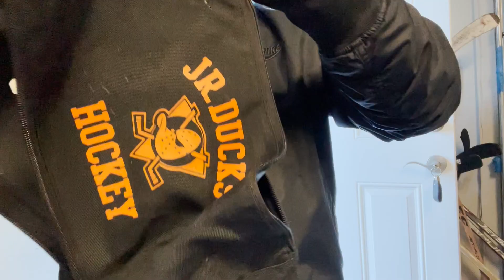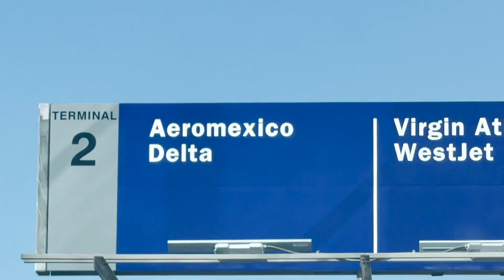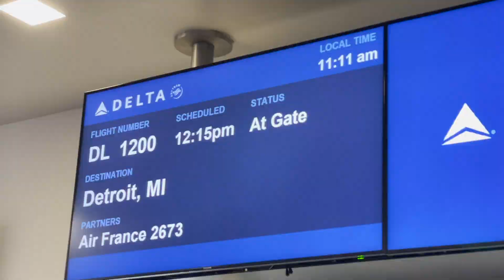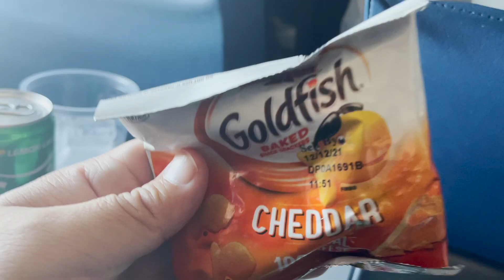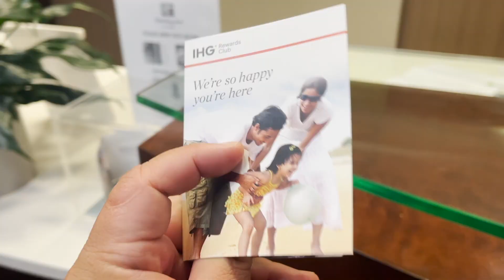HOCKEY VLOG: LAX to DTW | Highway Drama Along The Way | 2021 CCM World Invite Motown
Connor's 11UAAA Anaheim Jr Ducks heading to 2021 CCM World Invite Motown. Almost missed our flight due to highway drama on our way to the airport. Also met the rock band Foreigner along the way.